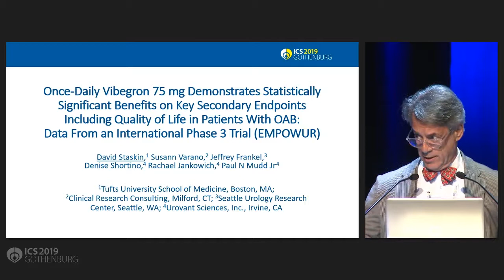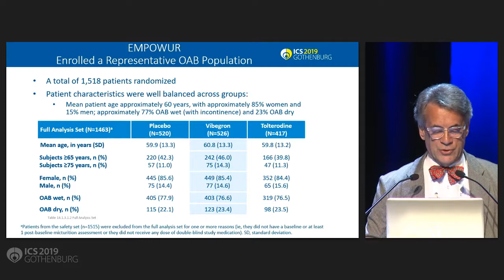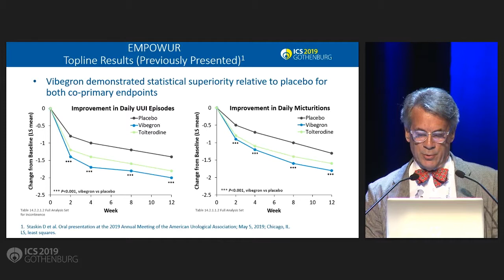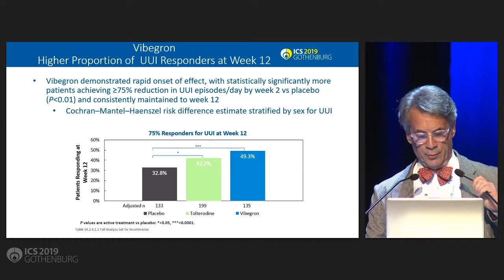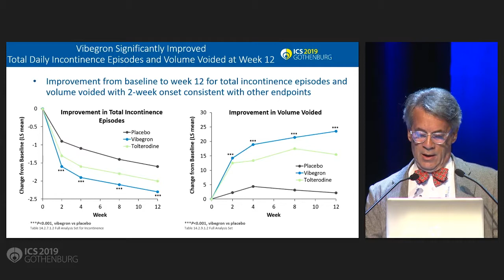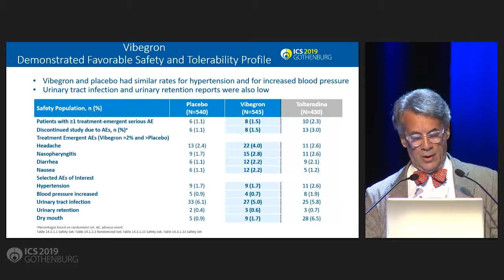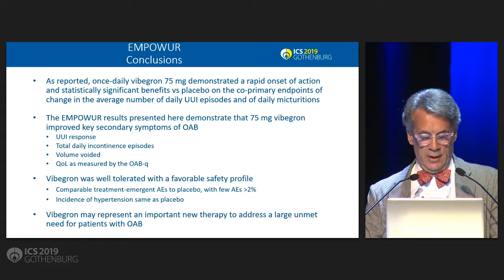181 Once Daily Vibegron 75 mg Demonstrates Statistically Significant Benefits on Key Secondary En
ICS 2019 Gothenburg - S8 Overactive Bladder